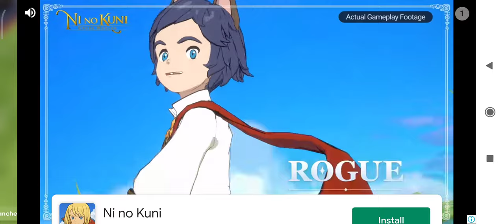GEORGIAN DREAM TEAM VS MANCHESTER CITY